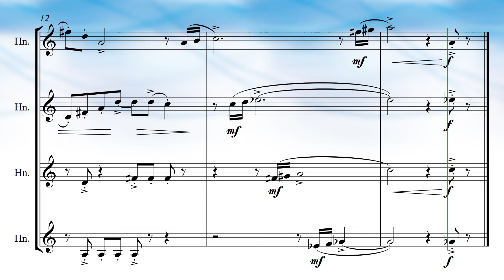Horn Quartet - Mvt. 3